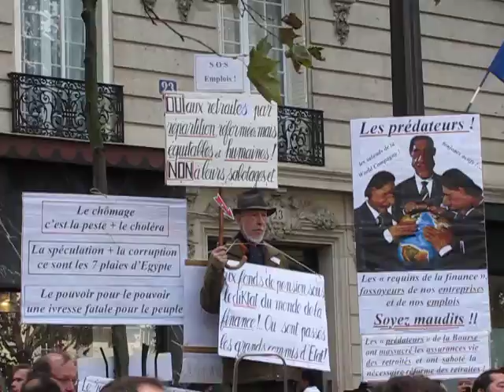GREVE NATIONALE 28 OCTOBRE 2010 #12 (Place de la République)